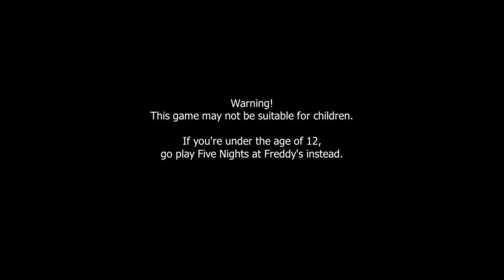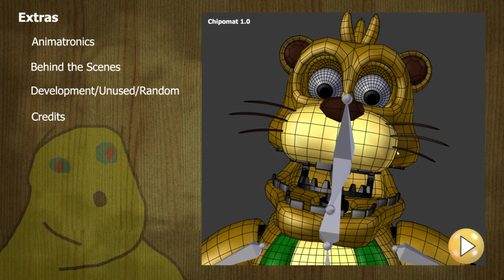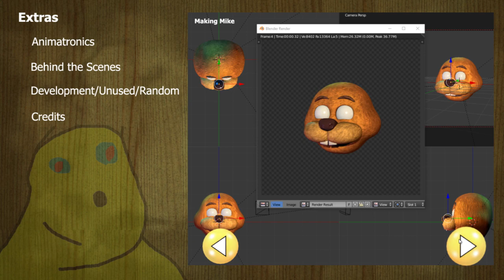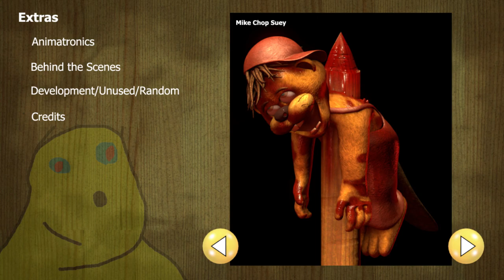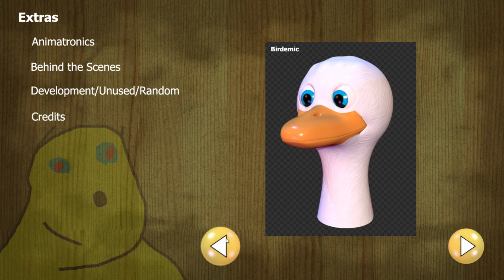Tyke and Sons Lumber Co. 2020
Tyke and Sons Lumber Co. is a fanmade sequel to one of Scott Cawthon's earlier games, "Chipper and Sons Lumber Co.".

A few years after the events of "Chipper and Sons Lumber Co.", the newest member of the Beaver family, Mike, gets into the family business. Being led by his father Tyke, he must obtain items and craft objects for the inhabitants of the forest and many more magical places. Join Mike on an adventure that goes far beyond what you have seen before, with many quests, games and some dark twists concerning his long lost grandfather Chipper.

Video by
IULITMx